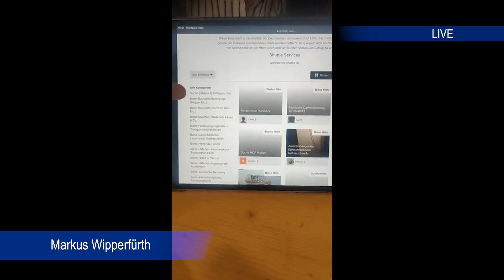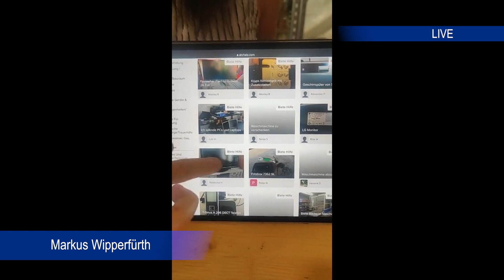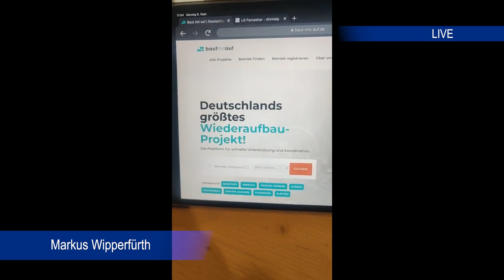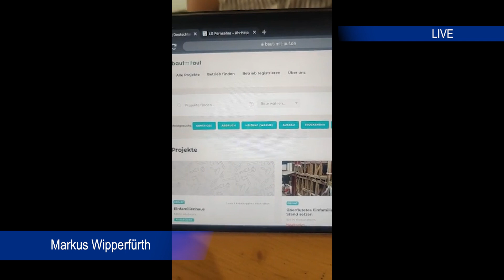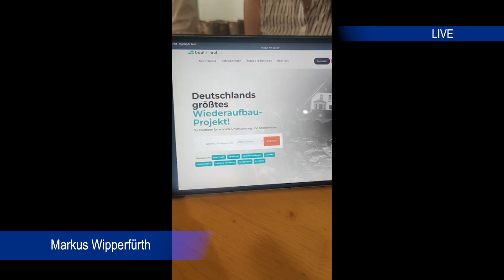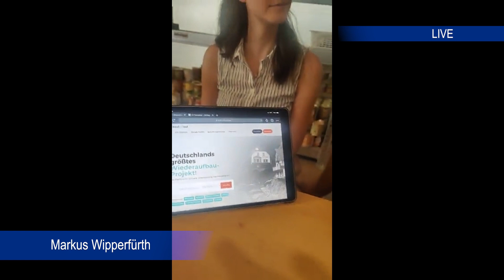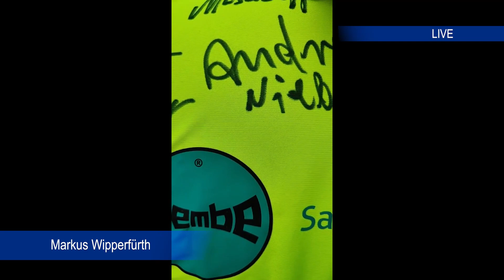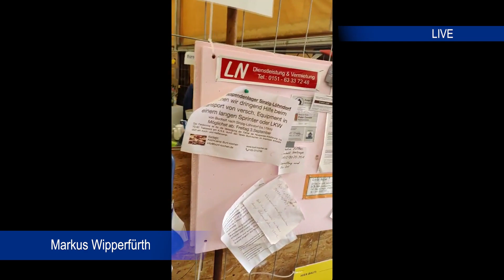Ahrtal #54: Zusammenfassung vom 06.09.2021